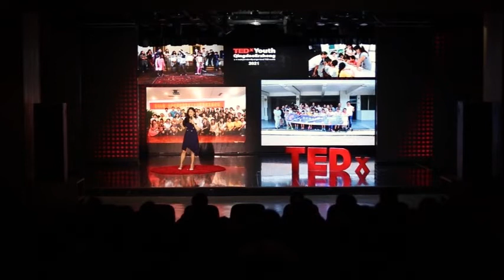From Stage to Podium, From Arts to Education | Yue Zeng | TEDxYouth@QingdaoErzhong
Yue Zeng, an alumnus of Cornell University, talks about how she discovered her true interest and how she developed her business of education with her experiences in arts. Exploring along the way, she found her true self. Yue Zeng, graduated from Cornell University, is the founder of Chengzhi Education, switches her focus from arts to education This talk was given at a TEDx event using the TED conference format but independently organized by a local community.